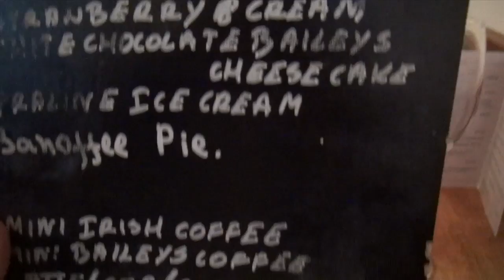Eating at the Strasbourg Goose in Cork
Strasbourg Goose in  Cork, Ireland